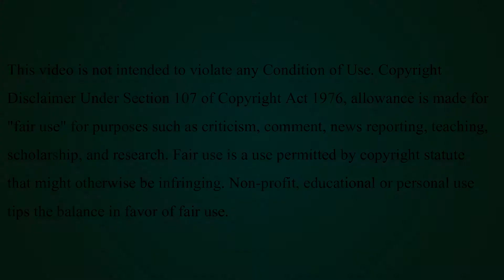Best Winter Jackets For Men In 2022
1️⃣ HOT SHOT Men’s 3in1 Insulated Camo Hunting Parka

2️⃣ Huntworth Men's Light Weight Waterproof Hunting Jacket

3️⃣ Wantdo Men's Cotton Stand Collar Lightweight Front Zip Jacket

4️⃣ CAMEL CROWN Waterproof Ski Jacket for Men 3 in 1 Winter Jacket

5️⃣ Huntworth mens Mid Weight Windproof Soft Shell Jacket

If you live in an area where winter weather hits, you know how important it is to have a sturdy cover on hand. Like a good pair of snow boots or thermal gloves, a winter coat is something you wear every day during the winter months, so if you don't already have one, you should invest in a high-quality option now. .

The perfect winter coat for men should not only be warm, stylish and comfortable, it should also be tailored to the needs of your lifestyle. Skiers and snowboarders may want to invest in a weather resistant option that will keep them dry in opal, while city dwellers may prefer a stylish wool coat that looks better than the suit.